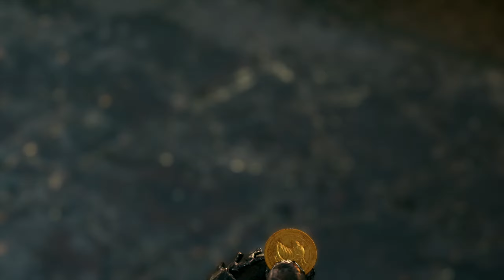Final Fantasy VII Remake Full Gameplay Walkthrough No Commentary - Part 15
Final Fantasy 7 Remake Walkthrough Part 15 and until the last!  Bringing the full Final Fantasy 7 Remake Gameplay on PS4 PRO. This Final Fantasy 7 Remake Gameplay is recorded in 1440p HD on PS4 PRO and will include the full game, all endings and all boss fights and side quest.

Final Fantasy VII Remake is a 2020 action role-playing game developed and published by Square Enix. It is the first in a planned series of games remaking the 1997 PlayStation game Final Fantasy VII. Set in the dystopian cyberpunk metropolis of Midgar, it puts players in the role of a mercenary named Cloud Strife. He joins AVALANCHE, an eco-terrorist group trying to stop the powerful mega corporation Shinra from using the planet's life essence as an energy source. The gameplay combines real-time action with strategic and role-playing elements.

This will be the first game and many others that will be uploading to my channel on a regular schedule.